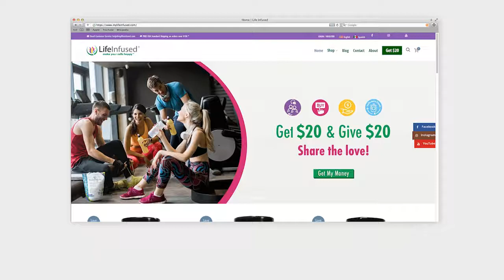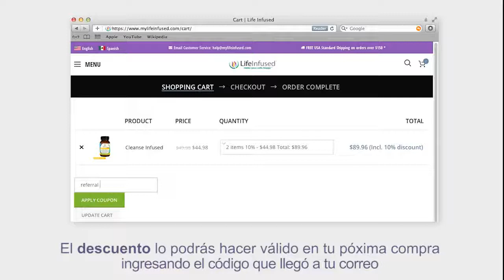Programa de Referidos